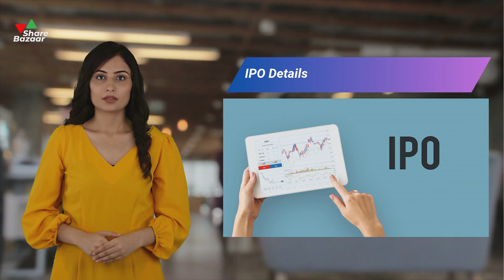Kross DRHP Unveiled: Prospects of a Rs 500 Cr Kross IPO! 📈🚀 | Upcoming IPO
Dive into the dynamic world of IPOs with Share Bazaar's latest video, "Kross Ltd Files DRHP: Aiming to Raise Rs 500 Cr via IPO." 📈🚀 In this comprehensive analysis, we unravel the details of Kross Ltd's Draft Red Herring Prospectus (DRHP) and the ambitious goal of raising Rs 500 Crores through their upcoming Initial Public Offering (IPO). Whether you're an avid investor or exploring IPO opportunities, Share Bazaar's expert insights provide valuable guidance.

🚀 Kross Ltd's DRHP: Decoding the Financial Landscape!
Embark on a journey to decode the financial landscape as Kross Ltd unveils its Draft Red Herring Prospectus. Share Bazaar's expert insights guide you through the key financial indicators, market positioning, and growth strategies outlined in the DRHP. Gain valuable knowledge to assess the company's potential and make informed investment decisions.

📊 IPO Aspirations: Prospects of Rs 500 Cr Fundraising!
Explore the ambitious aspirations of Kross Ltd as they set their sights on raising Rs 500 Crores through their upcoming IPO. Share Bazaar breaks down the potential impact on the company's expansion plans, capital utilization, and how this fundraising aligns with their future growth trajectory. Our analysis equips you with the knowledge to understand the dynamics of IPO fundraising. Click the link for detailed insights and analysis.

💼 Investor Alert: Navigating Opportunities in Kross Ltd's IPO!
Be on high alert as an investor and navigate the potential opportunities presented by Kross Ltd's IPO. Share Bazaar's expert advice explores the factors that investors should consider, from risk assessments to evaluating the company's competitive advantages. Discover key considerations to position yourself strategically in the IPO market. Click the link for expert tips and a comprehensive guide to seizing IPO opportunities.

🌐 Stay Informed with Share Bazaar: Your IPO Insights Hub!
For continuous IPO education and expert insights, Share Bazaar is your go-to source. Whether you're exploring IPO prospects or seeking guidance on IPO investments, our content is designed to keep you informed and empowered.